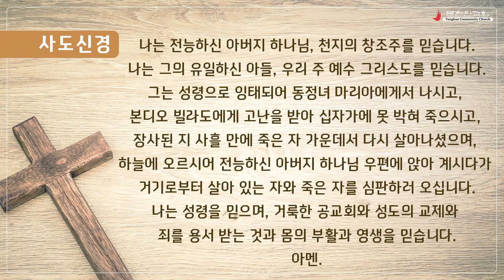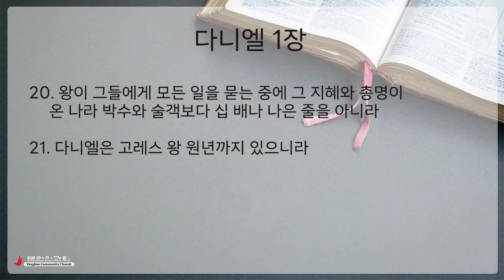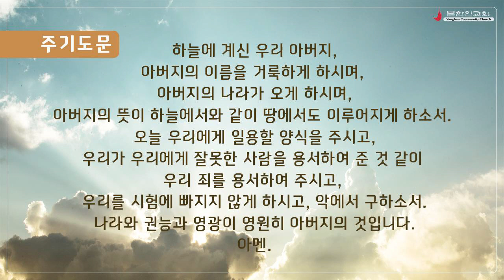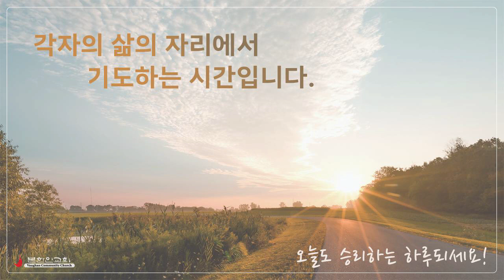2023 0912 [주중 새벽기도회] 다니엘 1:17-21